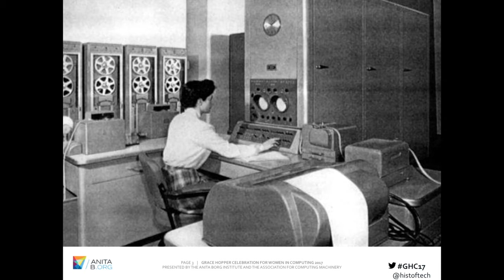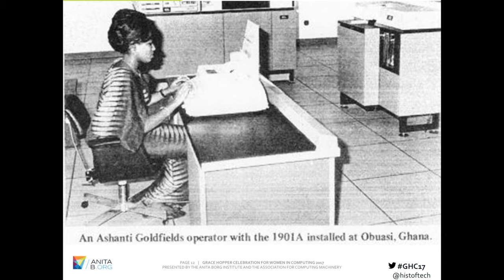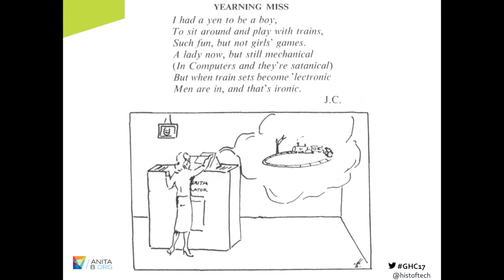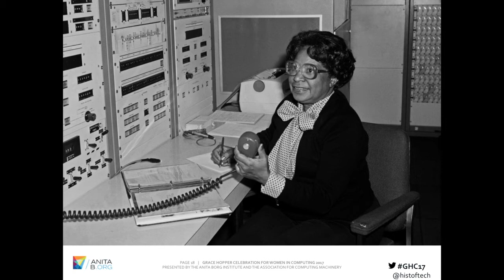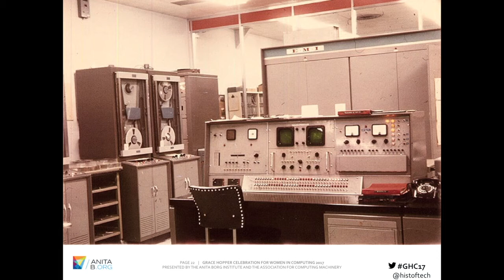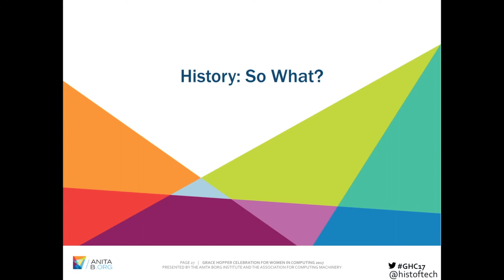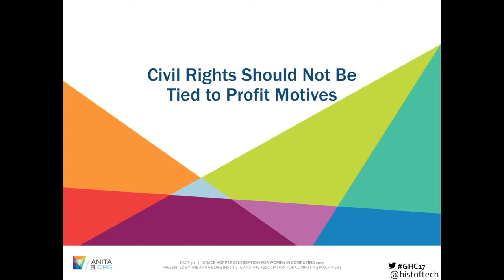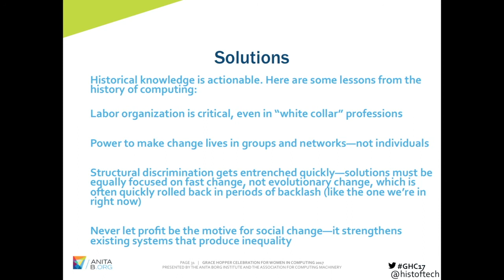Grace Hopper 2017: Professor Mar Hicks on Programmed Inequality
Learning from History: Why Discrimination Against Women Destroyed the British Computing Industry, and Why We Should Care

Summary:

Early on, Britain led the world in electronic computing. Yet within 30 years its computer industry had imploded. As Britain struggled to computerize, it discarded the majority of its trained technical workforce—primarily because they were women. The British case shows the specific mechanisms of structural discrimination by which nations undercut their own prosperity. It holds valuable lessons for the US today as we face a situation of postindustrial transition and political decline similar to the UK in the 20th century.

Intended Audience:

This talk is appropriate for people at all levels of industry, government, and academia. It would be of particular use to listeners who are actively engaged in trying to solve problems of structural inequality within their own organizations. It offers a case study with specific details that can be of use within a framework of organizational change, or more broadly.

Overview of Talk:

In 1944, Britain led the world in electronic computing. By 1974, the British computer industry was all but extinct. What happened in the intervening thirty years holds lessons for all postindustrial
superpowers. As Britain struggled to use technology to retain its global power, the nation’s inability to manage its technical labor force badly damaged its transition into the information age.

This presentation explains the story of labor feminization and gendered technocracy that undercut British efforts to computerize. Computing as a field is unique: generally more automation results in more feminization and deskilling. In computing, the change went the opposite way—with the field becoming more male-identified and “upskilling” (in image, if not in fact) as automation increased.

Although this history has previously been told from a US-centric viewpoint that assumed British computer companies simply “lost out” to IBM, this talk shows how that explanation is fundamentally incorrect, and how it obscures the real lessons of this history. The failure of British computing sprang from the British government’s systematic neglect and dismissal of its largest trained technical workforce–simply because they were women.

Women were a hidden engine of growth in high technology from World War II to the 1960s. As computing experienced a gender flip, becoming male-identified in the 1960s and 1970s, labor problems grew into structural ones and gender discrimination caused the nation’s largest computer user—the civil service and sprawling public sector—to make decisions that were disastrous for the British computer industry and the nation as a whole. These problems rippled upward, affecting how the British designed computers and how the government computerized. The knock-on effects of these actions shaped both the public and private sector for decades to come.

As Margot Shetterly has recently shown in her groundbreaking book, Hidden Figures, women and minorities have played crucial roles in the history of computing. This presentation shows the flip side of Shetterly’s narrative: it gives a clear example of how failure to leverage women workers’ technical talents had disastrous results on the national political and economic fortunes of Britain. It also shows how technical design is also a political process based on expectations about labor, gender, class, sexuality, and race—and how we can use this knowledge to work for progressive change.

Drawing on recently opened government files, personal interviews, and the archives of major British computer companies, this presentation helps explain why, even today, possessing technical skill is not enough to ensure women will rise to the top in science and technology fields. Drawing connections between the UK experience and the US, the talk highlights the mechanisms of structural discrimination by which nations undercut their own prosperity and power, and it discusses why the United States risks repeating these errors in the twenty-first century. The talk concludes by highlighting linkages between the contemporary US context and the 20th century British context, to show how this history can be deployed to avoid the mistakes companies and governments often make when trying to deploy diversity initiatives.